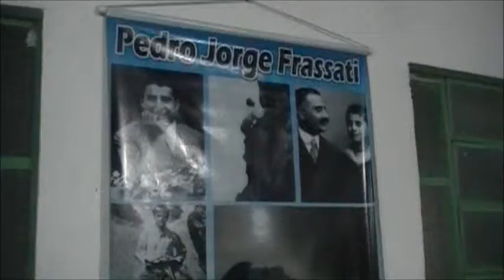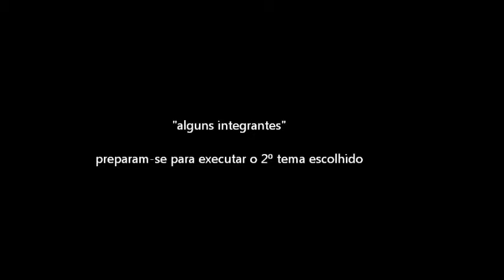clipe 2 -MUS 2 - Banda Jorge Frassat - Chã Grande.wmv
ensaio com alguns integrantes da Banda Jorge Frassat, Chã Grande/PE